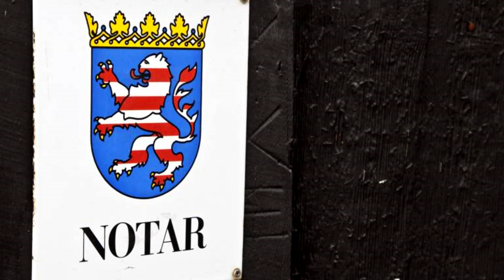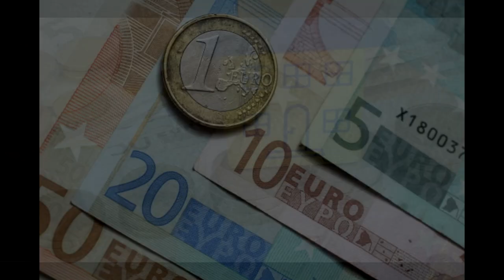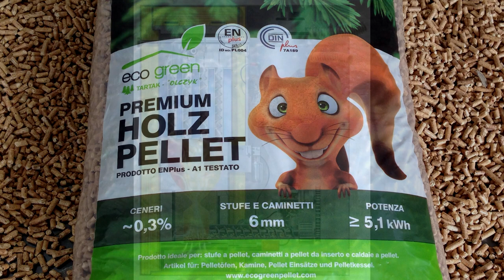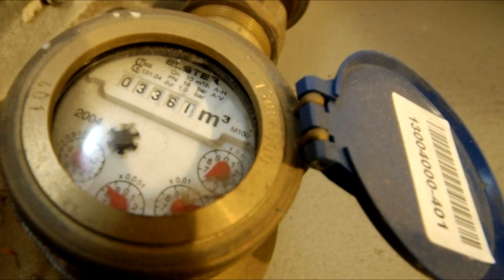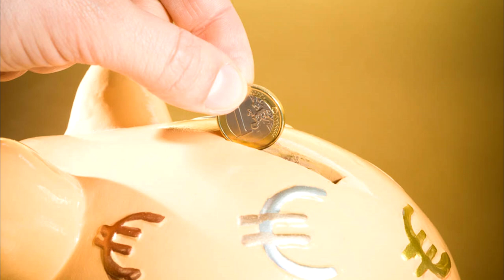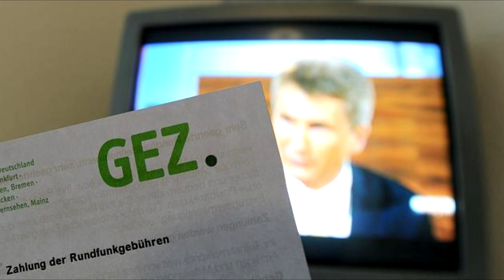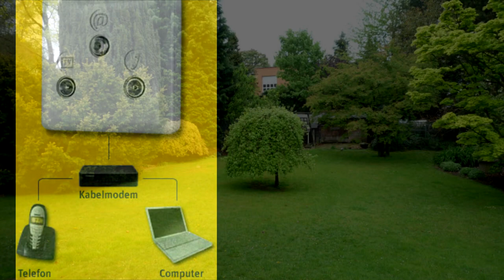🏠 Налог на недвижимость в Германии.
..а так же все налоги касающиеся жилья
Коммунальные услуги..
типы отопления в Германии и.т.д.